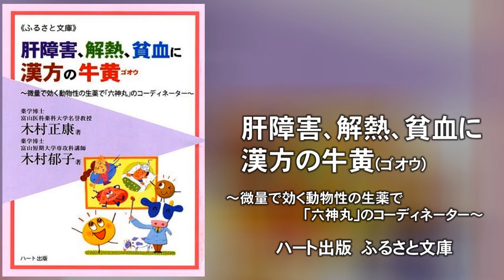肝障害、解熱、貧血に漢方の牛黄～微量で効く動物性の生薬で「六神丸」のコーディネーター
本書は楽天で購入できます

薬学博士
富山医科薬科大学名誉教授

木村 正康（きむら まさやす）　著

薬学博士
富山短期大学専攻科講師

木村 郁子（きむら いくこ）　著

（書籍刊行時の情報です）

牛黄が配合された漢方薬の代表が「六神丸」です。

六神丸は、いまや富山の配置薬（家庭薬）の看板商品として

全国に知られていますが、その起源は中国にあります。

中国では、古来より牛黄を薬用に供してきました。

紀元前から紀元２世紀にかけて編纂されたといわれる中国最古の

薬物書『神農本草経』にも、牛黄の薬効に関する記述があります。